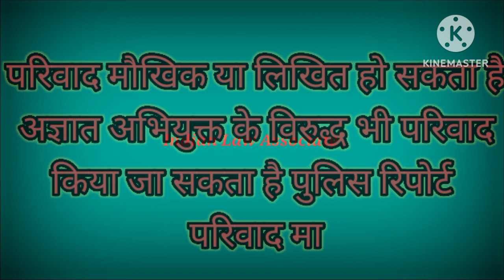What is Complaint ?||By whom is the complaint made?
परिवाद क्या होता है
परिवाद क्या है
परिवाद
परिवाद में तलबी बहस क्या होती है
परिवाद में समन कब जारी होता है
परिवाद क्या है
परिवाद कैसे दर्ज होता है
परिवाद का क्या अर्थ है
परिवाद खारिज होने पर परिवादी क्या कर सकता है
परिवाद कैसे दर्ज करवा सकते हैं
परिवाद कैसे खारिज करवा सकते हैं
परिवाद मामलों की प्रक्रिया क्या होती है
परिवाद खारिज होने पर आरोपी को क्या लाभ होता है,परिवाद की प्रक्रिया
परिवाद कौन दायर करता है
complaint
what is complaint
what is complaint case
what is complaint and fir
what is complaint in crpc
what is a cross complaint
what is complaint case in hindi
complaints
complaint to magistrate
complaint and fir
complaint case kya hota hai
fir and complaint under crpc
patient complaint
complaint in crpc
difference between fir and complaint
complain
complaint & fir
complaint case
complaint vs fir
fir vs complaint
cross complaint